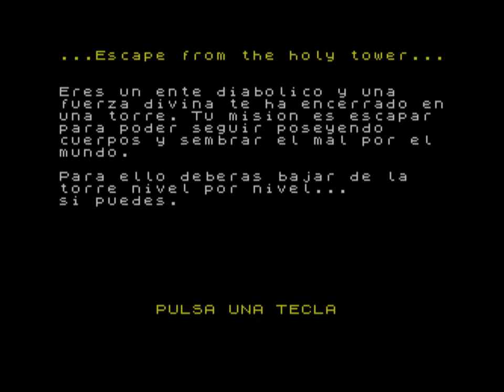Escape from the holy tower (ZX Spectrum, 2011) (Longplay)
Full gameplay of "Escape from the holy tower", a spanish game for ZX Spectrum developed by Jevilon Soft in 2011.

Emulator: Retro Virtual Machine v2.0 BETA-1 r5